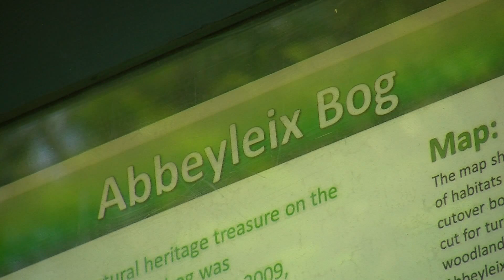Abbeyleix bog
Dr Fiona McGowan introduces a short video showing the wealth of biodiversity on Abbeyleix Bog, Abbeyleix Co. Laois